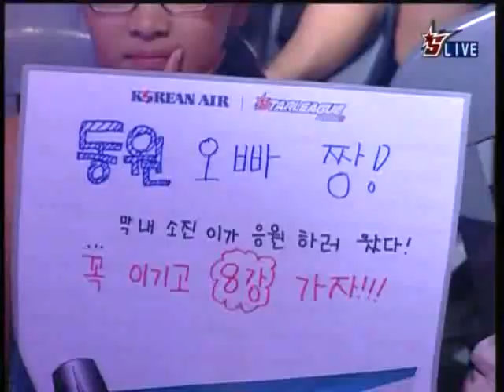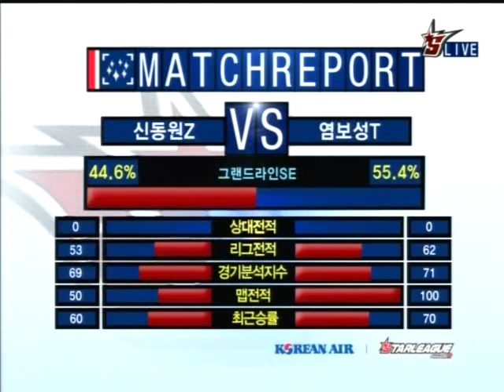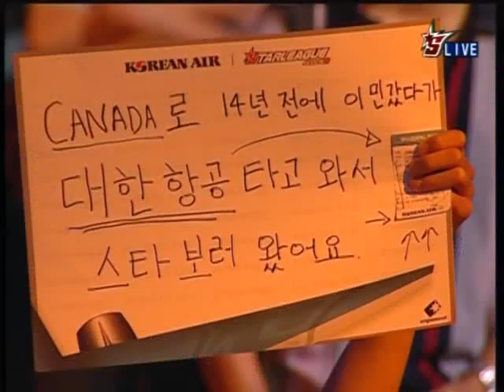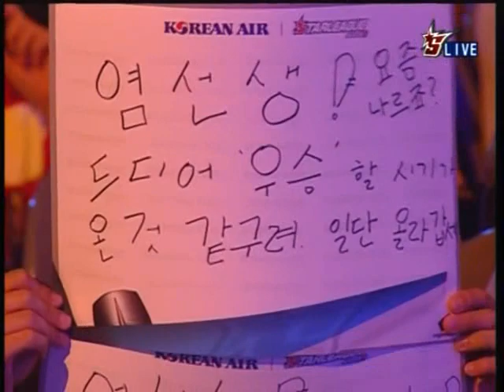Korean Air OSL S2 Sea vs Hydra 2010-08-13 @ Grand Line SE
Map: Grand Line SE

Sea (Terran)
- Name: 염보성 (Yum Bo Sung)

 vs

Hydra (Zerg)
- Name: 신동원 (Shin Dong Won)
- Team: CJ Entus

League: 2010 Korean Air OnGameNet StarLeague Season 2

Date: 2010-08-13